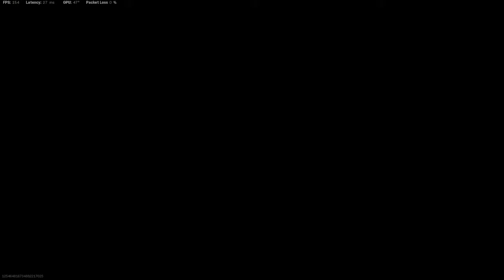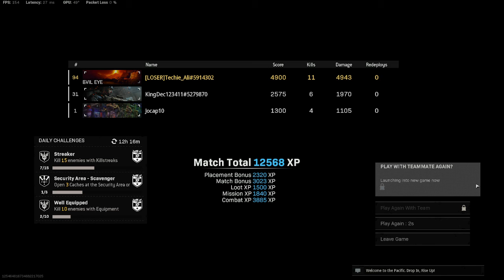Warzone win 2022 01 21 19 28 59